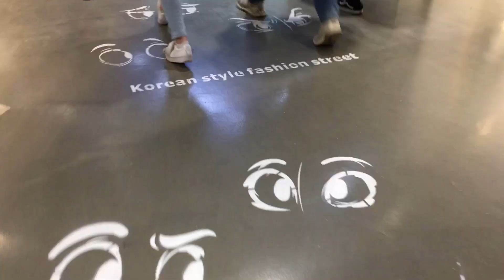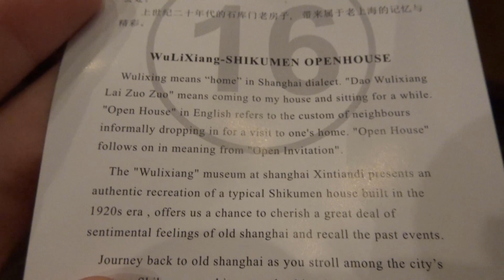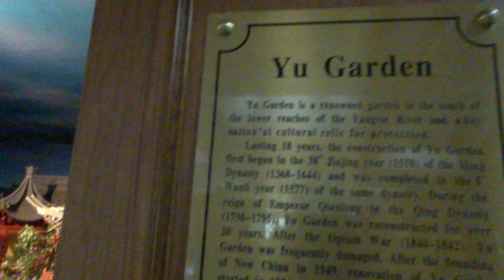VLOG #5 IN SHANGHAI | au pair in china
hey what's up y'all. listen. i know that this vlog is two weeks long, and that i didn't upload last week. but sometimes that's just how it goes. ANYWAY enjoy watching!

hey everybody, i'm sam! i'm currently an au pair in shanghai from now until mid-may. follow along with my journey through my vlogs!